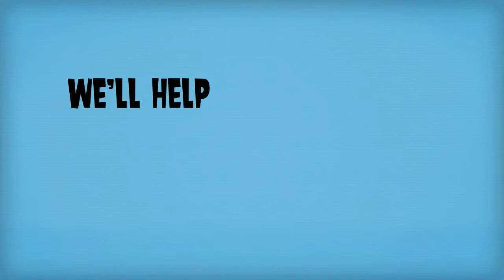Gofer Ice Cream - Party options: Ice Cream Cakes, Party Box, Gofer Catered Events!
Gofer Ice Cream has three party options for you!

Feeling the stress and pressure of organizing this summer's party?

There's no need to worry,  Gofer has your back!

With three party options you're guaranteed to be a hero this summer!

Option one.
For parties up to 15 people, try a delicious Gofer Ice Cream Cake, the perfect solution for a fast and easy party!

Option two.
For parties up to 75 people, The Ice Cream Party Box  will be a smash hit! The fun and economical way to self host your own party. It's a complete party-in-a-box!

Option three.
For parties up to 1500 people, let Gofer cater your event. Our professional service will make your party the talk of the town! We'll do all the work, all you need to do is invite some ice cream fans to have the party of the summer!

and remember.
It's always a good day to...Gofer Ice Cream!